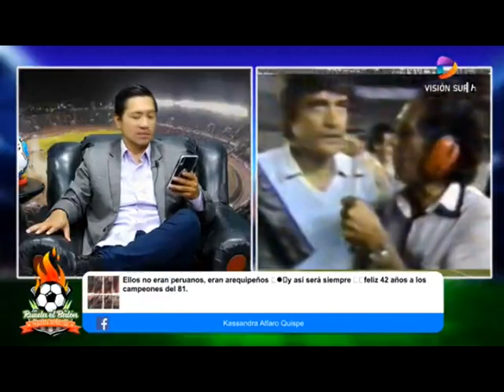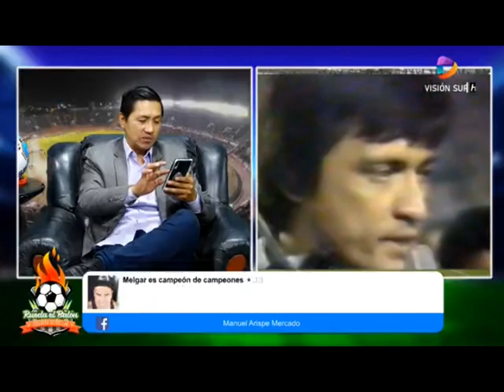🔴⚫¡¡Melgar Es Campeón de Campeones 42 años!!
El título del 81 marcó el camio a seguir